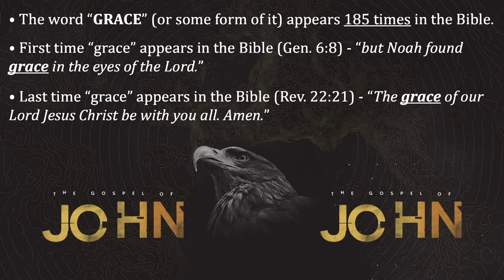Amazing Grace | John 8:1-11 | Gary Hamrick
8/07/2022
One of the most vivid and tender stories about God’s grace is found in John 8.  A woman was caught in adultery and was brought to Jesus and publicly humiliated before a crowd.  It was all a set-up in an attempt to test or trap Jesus.  The religious leaders quoted the Old Testament law that this woman should be stoned to death for committing adultery and they wanted to know what Jesus thought.  The Lord’s response was that “whoever is without sin should throw the first stone at her.”  All the accusers walked away being “convicted in their conscience.”  Jesus showed the woman tender grace and then told her to leave her life of sin.  No person is better or worse than another—we ALL are in desperate need of God’s grace.  Pastor Gary teaches about God’s grace in today’s study from John 8 and concludes with the background on the song, Amazing Grace, by John Newton.